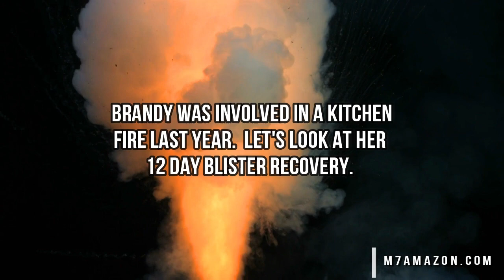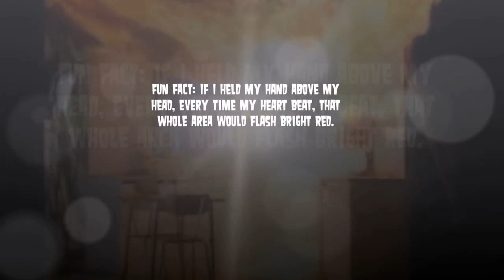World's Largest Blisters! Medical Case Study with RESTMORE